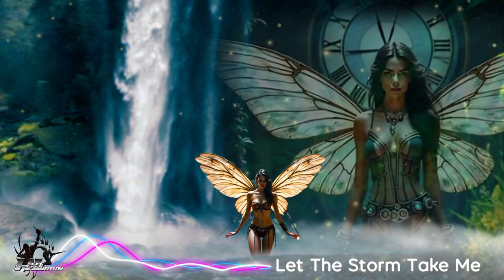Music Pop | Let The Storm Take Me